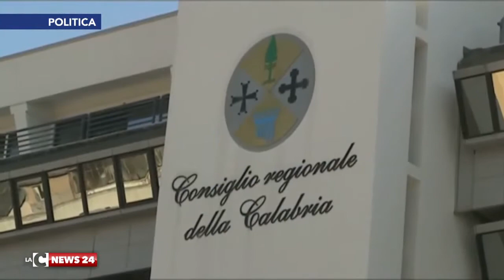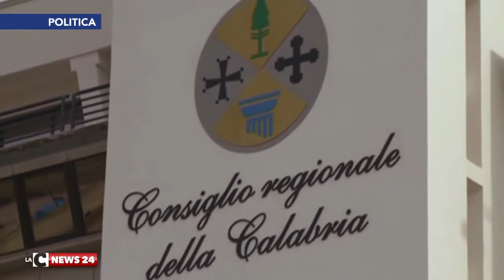Consiglio Regionale: C'è chi non crede a Babbo Natale e chi attende la Befana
Il rinvio del consiglio regionale continua ad alimentare le polemiche soprattutto nel centrodestra. Sugli scudi  due eletti di Forza Italia: Mangialavori e Tallini attaccano il presidente uscente che intanto presenta la sua difesa ufficiale.